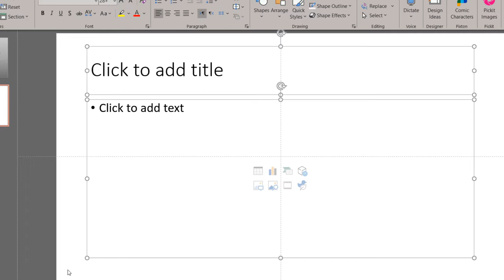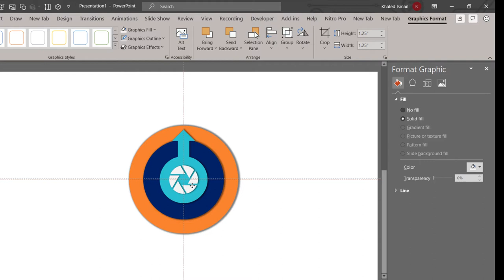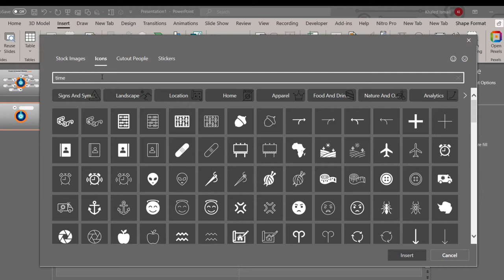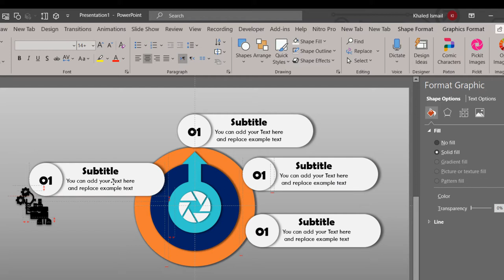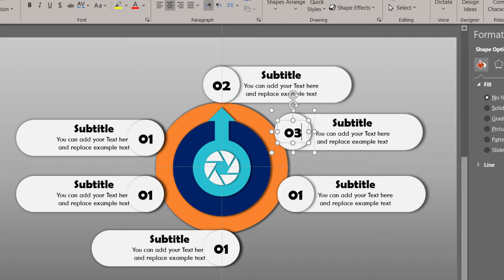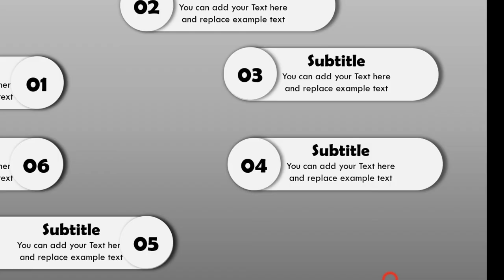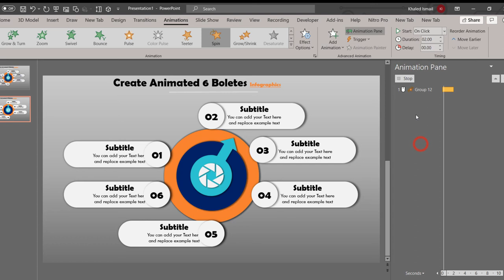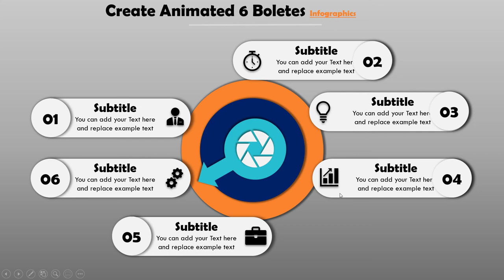68.Create Animated 6 boletes Infographic using powerpoint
In This video tutorial, you will learn how to create animated Circulated 6 boletes for Revealing text to avoid bored and classic boletes, using PowerPoint animation slides, the slide could be integrated with your professional PowerPoint animation to grab your audience attention and you can download the template form link below